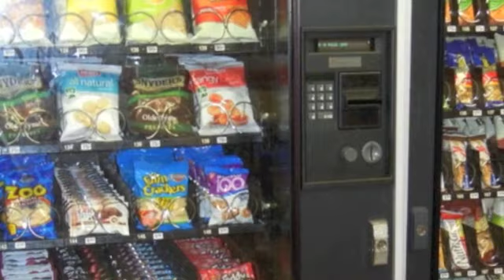Healthy Vending Options At Cone Health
Vending machines across the Cone Health system are switching to healthy choices for employees and the community.